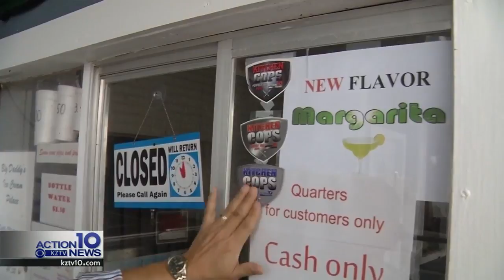Kitchen Cops: April 5th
Only perfect scores and A-list restaurants in Thursday's Edition of Kitchen Cops.